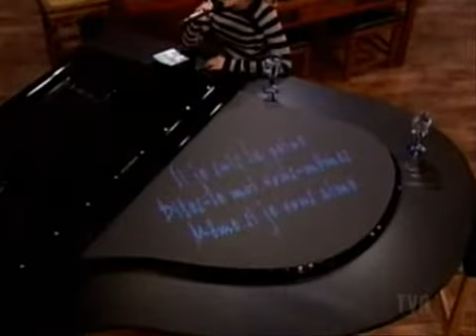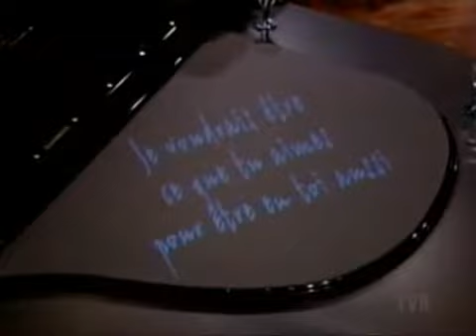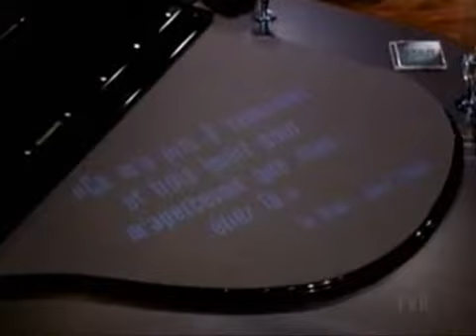Stéphanie Lapointe (RU) - Devine qui vient ce soir